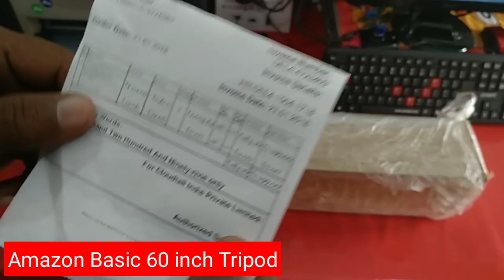My 1st tripod ! Amazon Basic 60 inch Tripod Review or Unboxing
Amazon Basic 60 inch Tripod Review

Guys 😄❤️👍 ye Amazon Basic 60 inch Tripod maine youtube ki earning se kharida hai. payment to pahle bhi mili thi but 1st time maine koi product youtube earning se buy kiya.

ye Amazon Basic 60 inch tripod ka review maine apni samjhdari se kiya hai.. agar kuch gadbad ho gayi ho to maaf karna 😄😄😄😄😘❤️👌👍

techno line